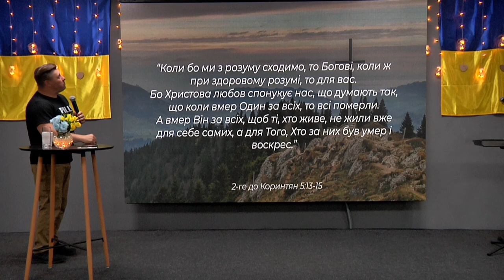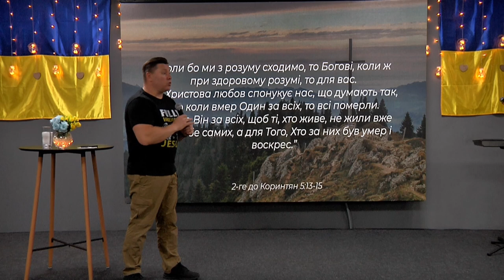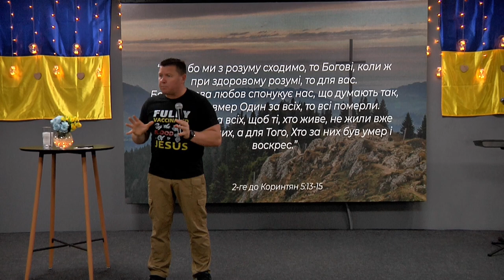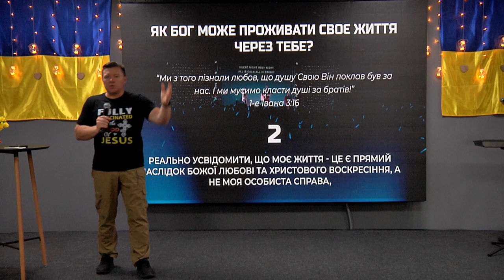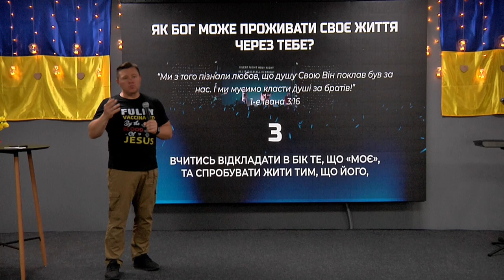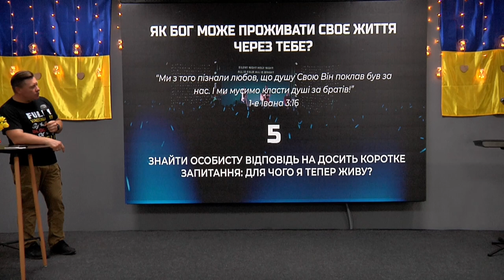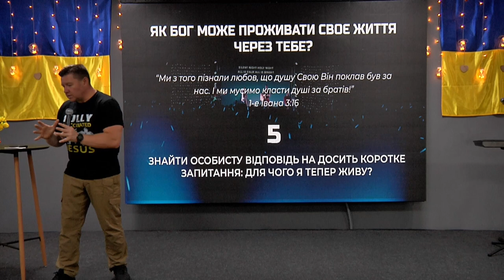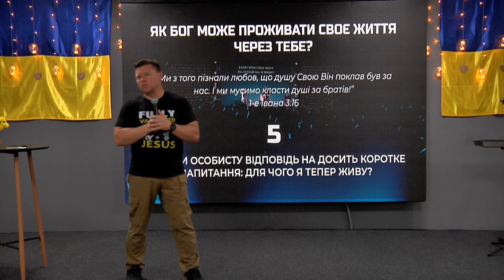ХСЦ «Новий Час», м. Київ "Хто за тебе помер і воскрес!" - п. Андрій Куксенко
Що саме означають ці слова?
І чому вони такі важливі для кожного християнина?
Давайте спробуємо знайти відповідь у цих віршах із Святого Письма:

“Бо як ми не при собі, то (се) Богові; а як ми тверезимось (здержуємось), (се) вам.”
2 Коринтяни 5:13

Це про справжній фундамент твого життя та його буття…

Проповідує пастор Андрій Куксенко на тему "Хто за тебе помер і воскрес!